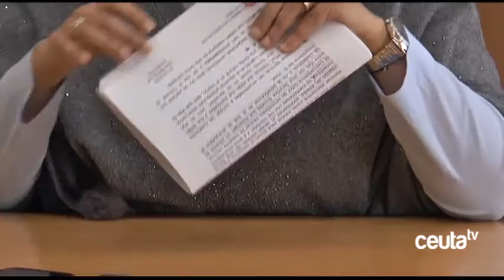MDYC preguntará por el sueldo de Ponferrada, los MENAS y las carpas del Revellín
El Movimiento por la Dignidad y la Ciudadanía planteará en el Pleno de la Asamblea tres preguntas, sobre las retribuciones del ex gerente del ICD, Juan Antonio García Ponferrada, la situación de los MENAS y la adjudicación de las carpas del carnaval.